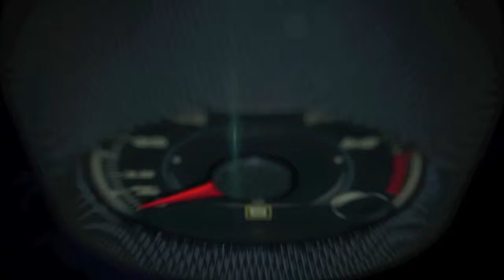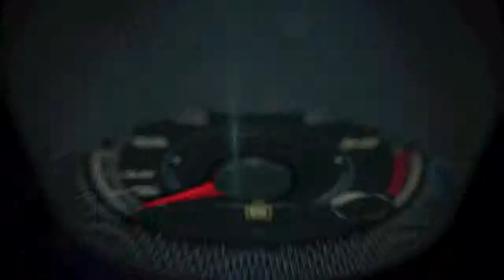2016 Scion F-RS drive in Miami with Pat Pineda Group VP Toyota Motor North America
2016 Scion F-RS drive in Miami with Pat Pineda Group VP Toyota Motor North America